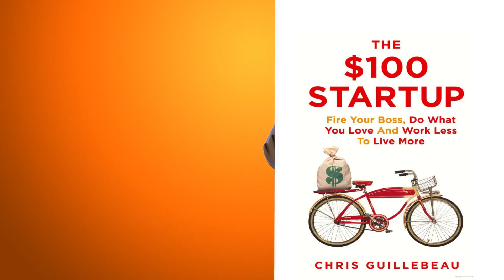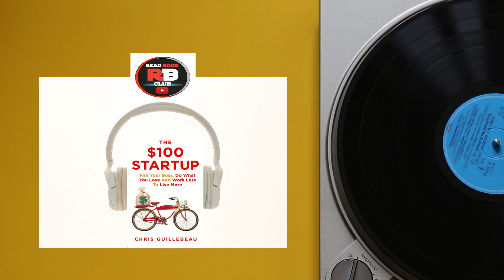The $100 Startup Audiobook | Chris Guillebeau Book Summary in Hindi | इस तरह अपना Business शुरू करो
In The $100 Startup, Chris Guillebeau shows you how to lead of life of adventure, meaning and purpose – and earn a good living.

Still in his early thirties, Chris is on the verge of completing a tour of every country on earth – he’s already visited more than 175 nations – and yet he’s never held a “real job” or earned a regular paycheck.  Rather, he has a special genius for turning ideas into income, and he uses what he earns both to support his life of adventure and to give back.

There are many others like Chris – those who’ve found ways to opt out of traditional employment and create the time and income to pursue what they find meaningful.  Sometimes, achieving that perfect blend of passion and income doesn’t depend on shelving what you currently do.  You can start small with your venture, committing little time or money, and wait to take the real plunge when you're sure it's successful.